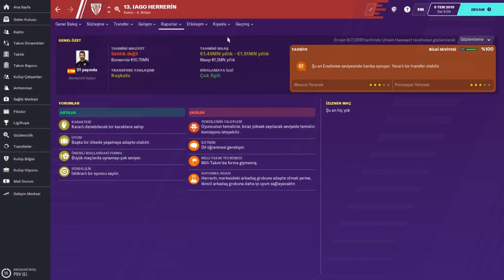FM 2020 # Iago Herrerin Profil Analizi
Galatasaray'ın transfer gündeminde olduğu iddaa edilen Iago Herrerin'in detaylı Football Manager 2020 Profil Analizi